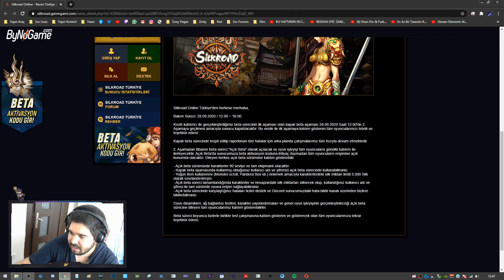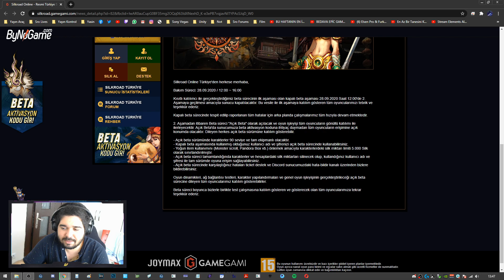AÇIK BETA 2. AŞAMA |SİLKROAD ONLİNE TÜRKİYE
Merhabalar, Silkroad online türkiye de 2. aşamaya geçildi.